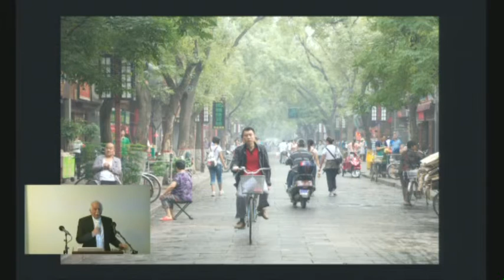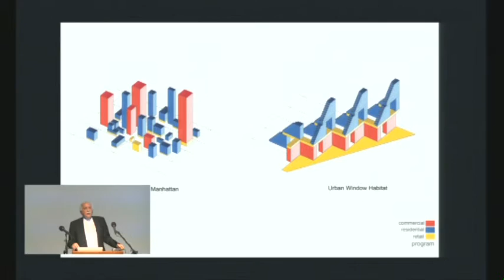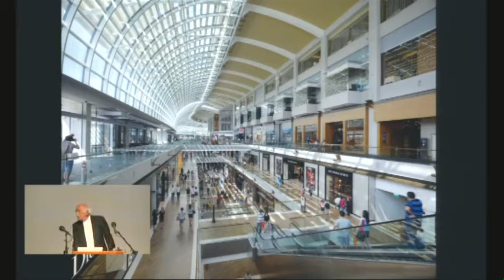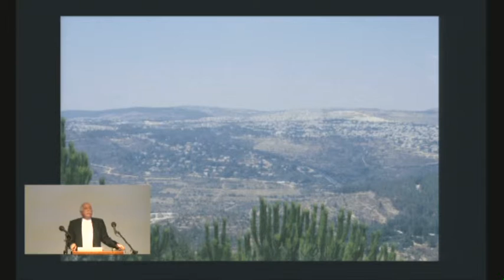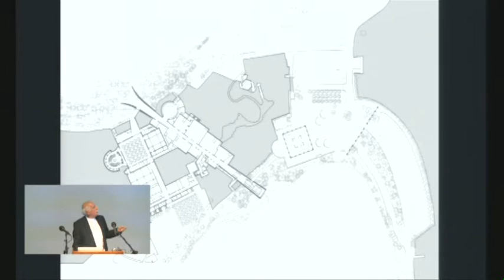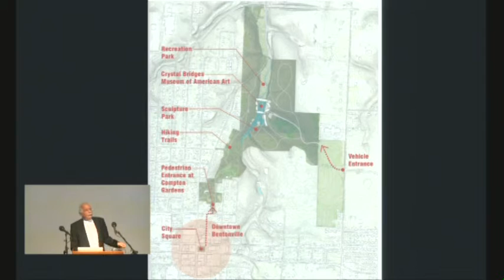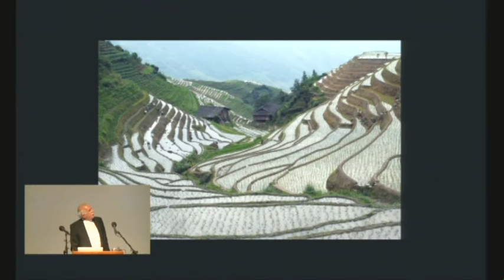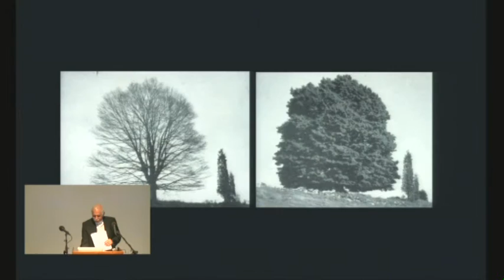Moshe Safdie: On Invention and Fitness - Humanising Megascale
Adaptive Ecologies Evening Lecture Series

Fitness to purpose, in the Darwinian sense, has long been an underlying theme for architecture. From the earliest human shelters to the sophisticated structures of ceremonial architecture, the search for perfect fitness has addressed issues of materiality, construction, climate and culture. The past century has introduced a new paradigm to this search: demographic realities of exploding population and increasing urban density. Environmental qualities previously taken for granted – sunlight, openness to view and nature, the integration of plant life with human habitation – are all under threat. New urban concepts, as well as architectural and urban design inventions, must be considered to maintain and enhance the fundamental aspirations so essential to the human spirit.

 Moshe Safdie is an architect, urban planner, educator, theorist and author. Embracing a comprehensive and humane design philosophy, Safdie has been a visionary force in architecture and urban design for more than forty years. Some of his most notable works include Habitat '67 in Montreal, Yad Vashem Holocaust Museum in Jerusalem, National Gallery of Canada in Ottawa, Marina Bay Sands Integrated Resort in Singapore, and the United States Institute of Peace headquarters in Washington, DC.

This lecture is part of the Adaptive Ecologies Evening Lecture Series: Organised by Theodore Spyropoulos